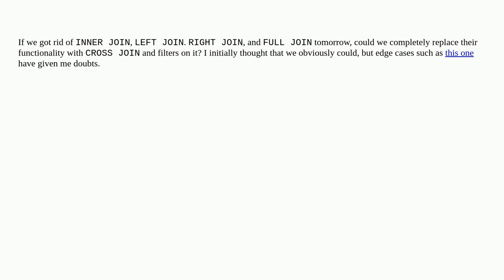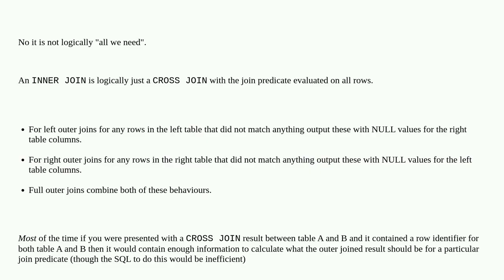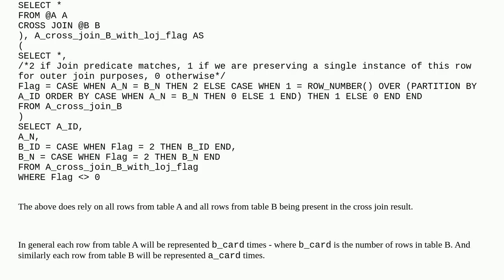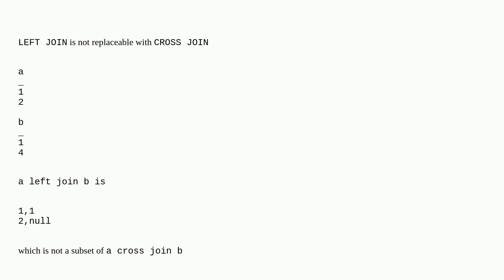Is CROSS JOIN all we need?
A special thanks goes out to the community

  join sql tsql sql-server cross-join